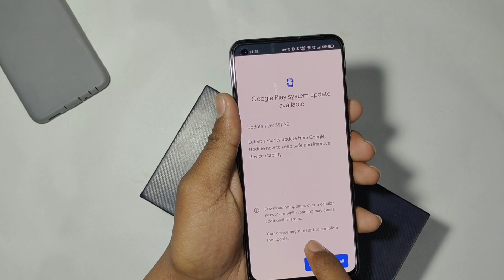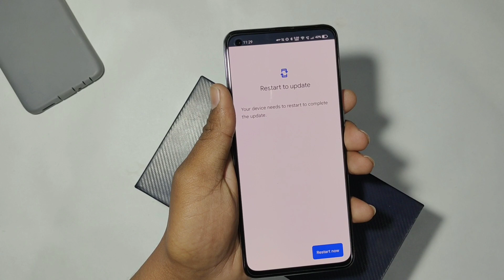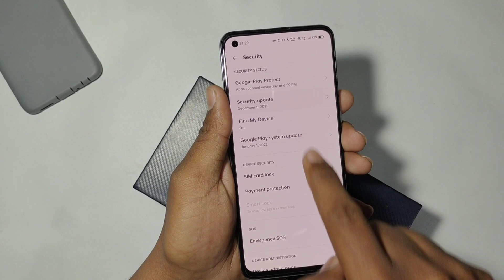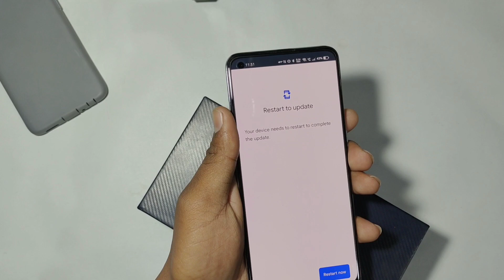🔴 Finally! Oppo A52 , A53 , A54 , A5 , A9 2020 , F17 , F17 Pro , F19 Pro , Reno ColorOS 12 Update ⚡⚡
Oppo New ColorOS 12 Update Date - Oppo Android 12 Beta Update Date - Oppo February Update Date 🔥

____ Thanks ❤️❤️❤️